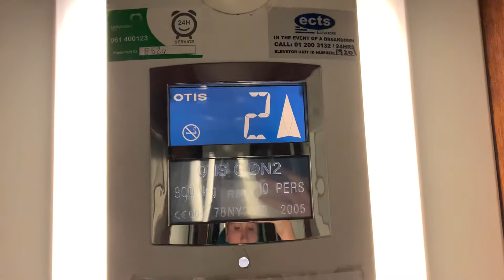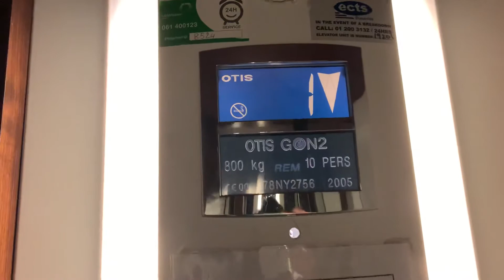OTIS Gen2 MRL Elevators [Lifts] (European Spec) @ Westgrove Hotel, Clane, Co. Kildare, Ireland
Note: These elevators are LOCKED by key card, so you must have a hotel key to use them. I was staying here, that’s why I could use them.

First time on a European Gen2! The other elevator is very talkative, but I didn’t get that one.